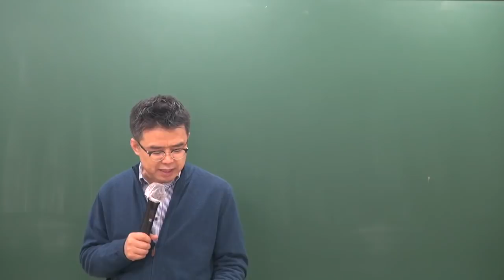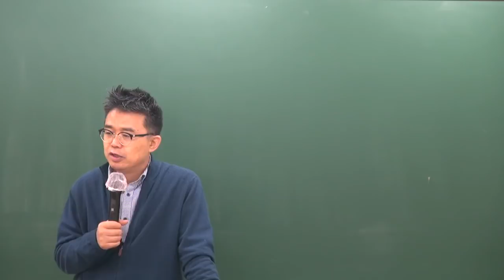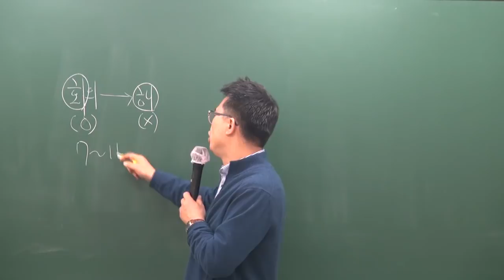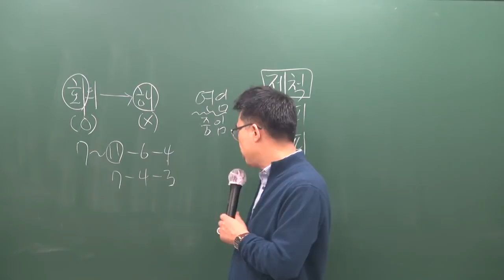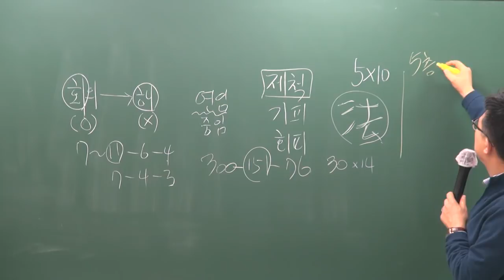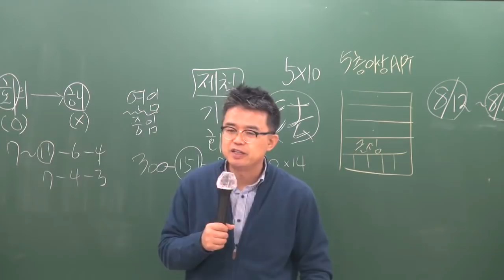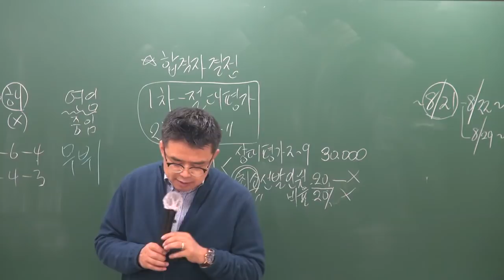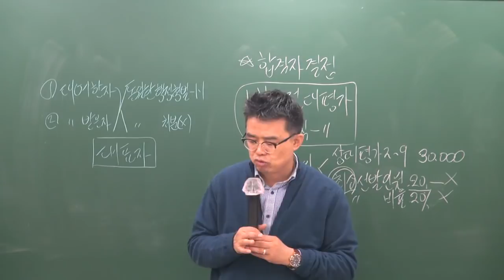[공전무] 2019년 공인중개사법령 및 중개실무 고급이론 3-3